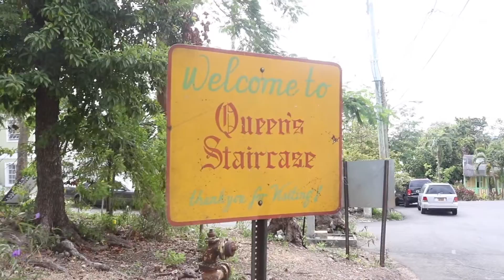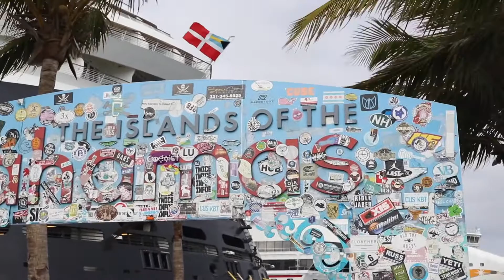Nassau, Bahamas | Norwegian Pearl Cruise Stop Over